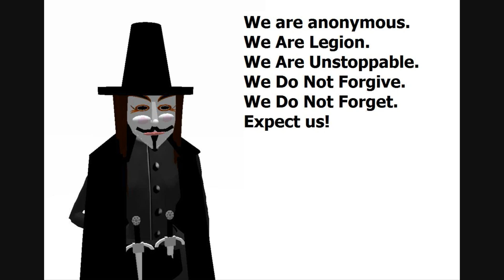As Gaza invasion intentisfies, antisemitic media foments hatred of Jews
Protests world wide against Israel and Jews are largely stirred up by the media which reports the news about Israel killing Palestinians but does not mention that Hamas intentionally puts rockets right in with civilian populations. The Lame Stream media is packed full of antisemites who hate Jews and Israel.